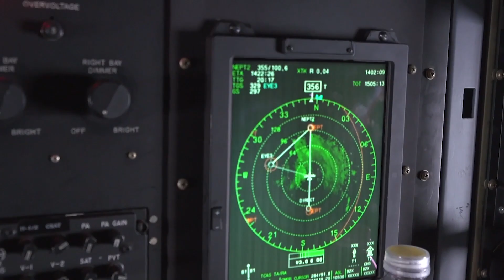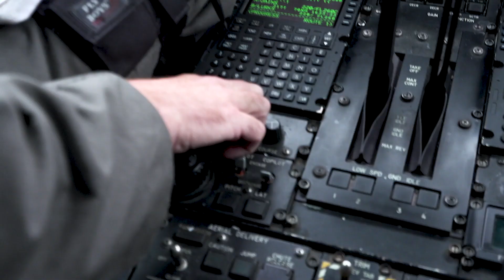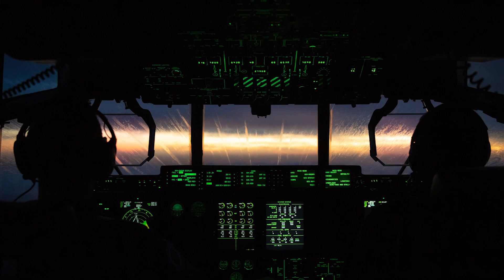Hurricane Hunters: Air Force Reserve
The Air Force Reserve Hurricane Hunters flew Hurricane Florence providing forecasters at the National Hurricane Center life-saving storm data. Flying in the heart of Mother’s Nature’s fury, the WC-130J Super Hercules and its Reserve Citizen Airmen aircrew collect atmospheric data and transmit via satellite to forecasters. The Air Force Reserve has the only operational weather reconnaissance squadron in the world, dating it’s history to 1943.
Excerpt:
"You never know what the storm's gonna do till you get there. Some flights are real bumpy and other flights, you're in the middle of a hurricane and it's as smooth as flying on a Delta line from Chicago to Atlanta. It just depends entirely on what the storms up to that day. (intense music). This job is rewarding on a yearly basis, in the sense that every year we go do exactly what we train for. In the first 12 plus years I was in, you know, you train for a job but if there's no war you don't fight. Every year we go do what we train for. So, we get to see the results and impact that we have on, not only the United States, but other countries we help throughout Central and South America, the Caribbean, all those areas that we get this data to. Gives them that much more of a chance to stay ahead of the storm and have that many more people live."

U.S. Air Force video by Technical Sgt. Chris Hibben